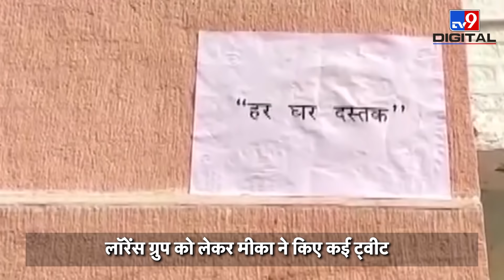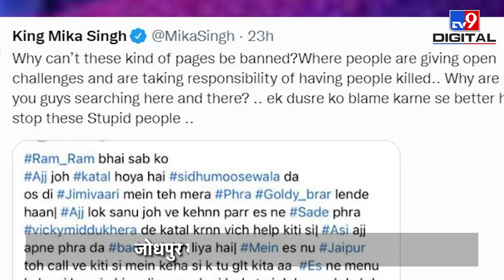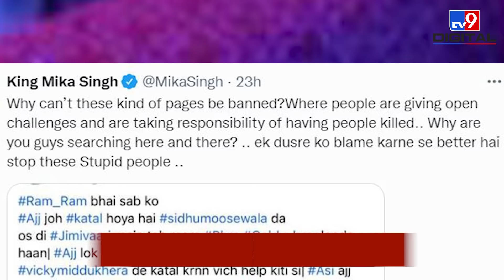Moose Wala के बाद Mika Singh पर संकट, Jodhpur में सुरक्षा में तैनात किए गए 50 पुलिस के जवान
मशहूर पंजाबी गायक और कांग्रेस के नेता सिद्धू मूसेवाला की हत्या ने सभी को शॉक में डाल दिया है, खासकर पंजाब के गायक और दूसरे सेलिब्रिटीज की सुरक्षा को लेकर सरकार अब ज्यादा चौकन्नी नजर आ रही है. मुसेवाला की हत्या के बाद अब पंजाबी सिंगर मीका सिंह की पुलिस सुरक्षा बढ़ा दी गई है। बता दें कि मीका सिंह इन दिनों राजस्थान के जोधपुर में एक रियलिटी शो की शूटिंग कर रहे हैं। मुसेवाला की हत्या के बाद देश में बने माहौल को देखते हुए  जोधपुर कमिश्नर ने की तरफ से आदेश जारी कर 50 से ज्यादा जवानों को मीका सिंह की सुरक्षा में तैनात किया गया है।

The murder of famous Punjabi singer and Congress leader Sidhu Musewala has shocked everyone, especially the government of Punjab is now more vigilant about the security of singers and other celebrities. After the murder of Musewala, now the police security of Punjabi singer Mika Singh has been increased.

Credit : National | AshutoshSingh/Producer | SandeepDixit/Editor